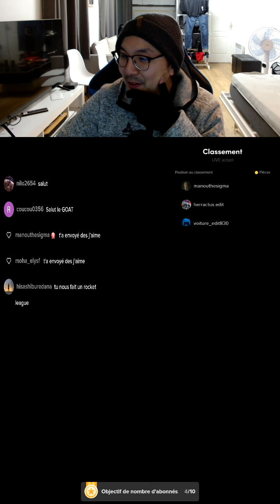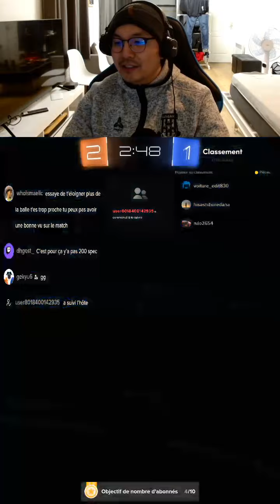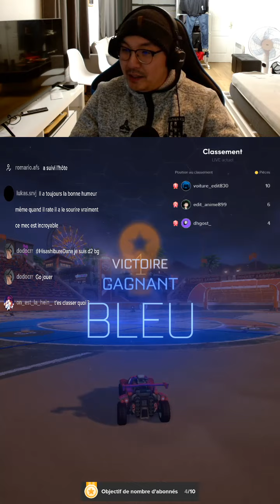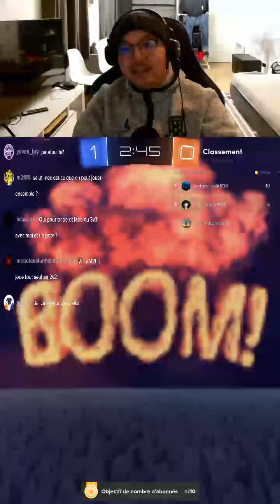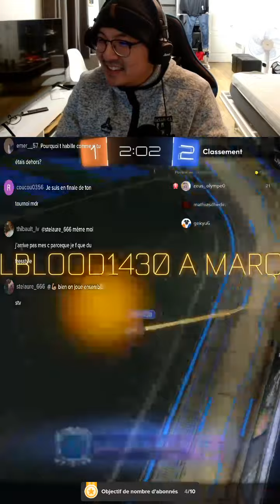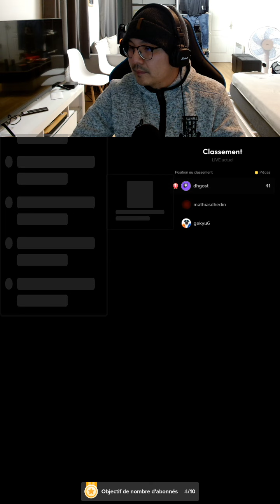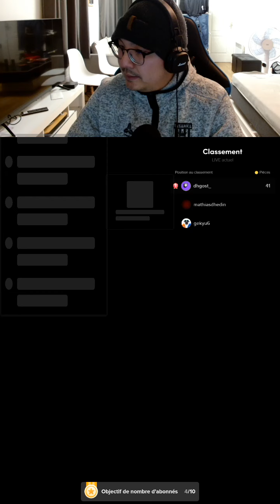Rocket league x Sunnypowa Tiktok live du 22 11 2022 p3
Venez voir mes lives sur Youtube du lundi au jeudi et Twitch vendredi au dimanche de 16h à 18h30 !
Tu peux voir les rediffusions des lives au complet dans la playlist "ROCKET LEAGUE TWITCH YOUTUBE TIKTOK LIVE"